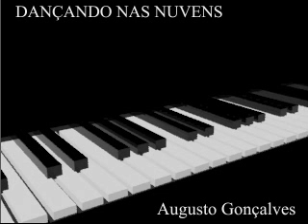Dancando nas Nuvens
musica autor augusto goncalves